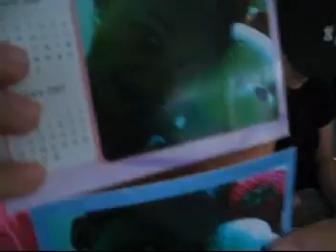Rovi's Field Trip 2006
Rovi & Judette Field Trip Pics